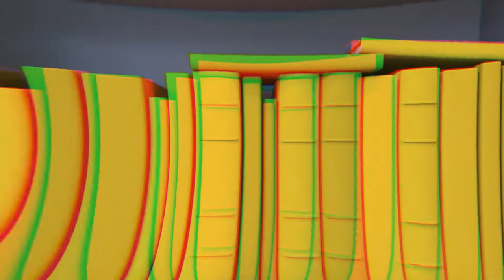MAA: Competencias ciudadanas | UNIDAD 1